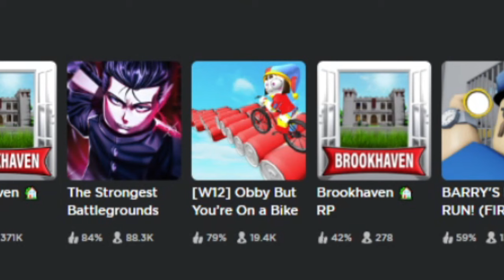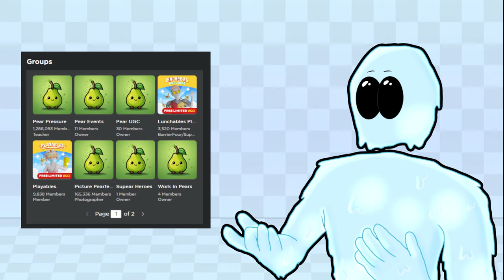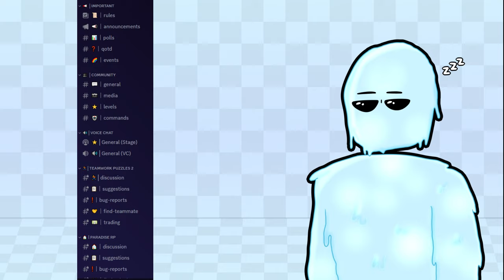Are Trends RUINING Roblox?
When something catches on, dozens of cashgrab Roblox games are sure to follow, in an attempt to capitalize on what's trending. Whether it be from the same type of game to using popular characters in their thumbnails, we're here to ask the question: Are trends RUINING Roblox? Watch to find out!

Roblox is an online game platform and game creation system developed by Roblox Corporation that allows users to program games and play games created by other users. Created by David Baszucki and Erik Cassel in 2004 and released in 2006, the platform hosts user-created games of multiple genres coded in the programming language Lua.